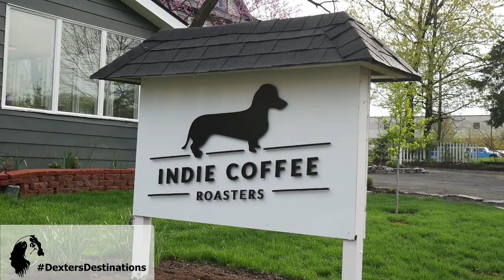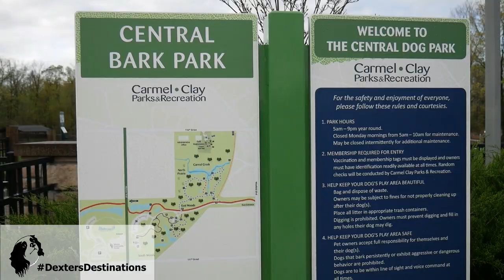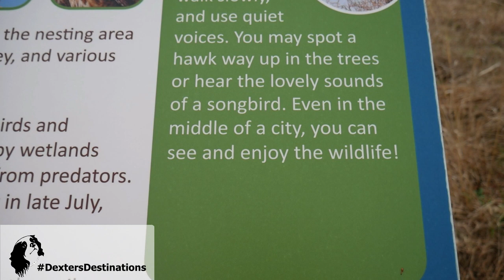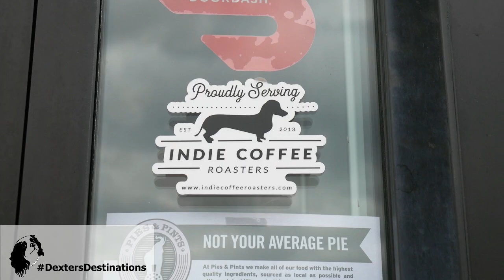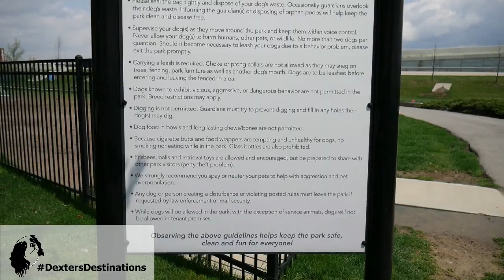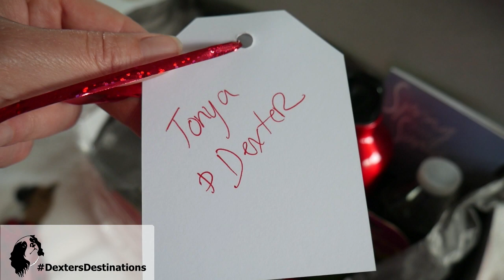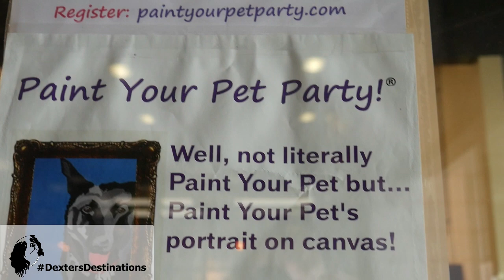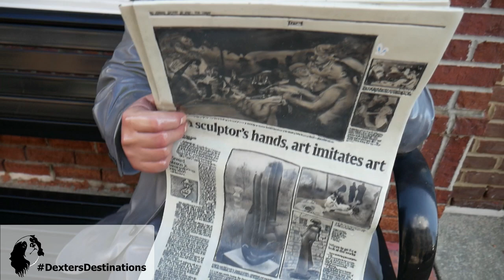Dog-Friendly Road Trip to Carmel, Indiana | Dexter The Dog's 2019 US Road Trip Vlog #12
Our dog-friendly road trip to Carmel, Indiana was a blast. sponsored From dog-friendly restaurants, local dog parks, dog-friendly stores, great dog walking paths to our amazing dog-friendly B&B, we loved our time in Hamilton County. Read more about our trip on the blog along with photos.
When planning your pet-friendly Hamilton County, Indiana, excursion, visit Hamilton County Tourism’s website to plan the perfect trip.

Follow Dexter and me on our epic 2019 dog-friendly road trip!

Dexter's 2019 US road  Vlog will be updated on Wednesdays.
Our intro video was made by a Fiverr designer. Stop Postponing. Get It Done Today.

Paws and Enjoy Life.

Dexter is a 9yr Cavalier King Charles Spaniel.